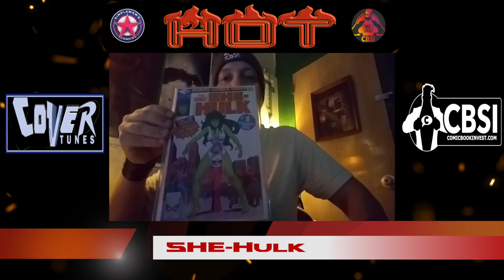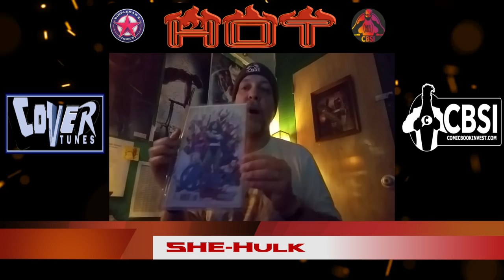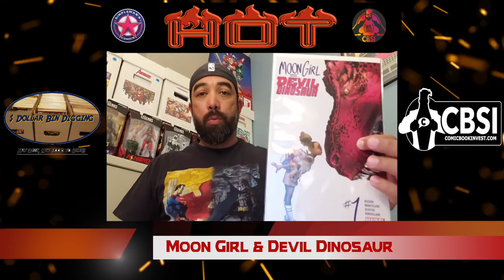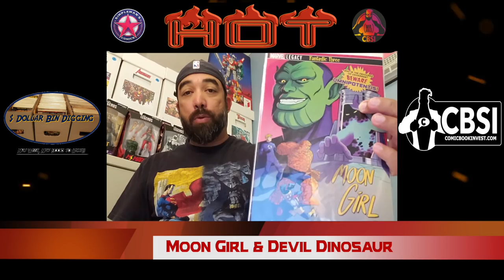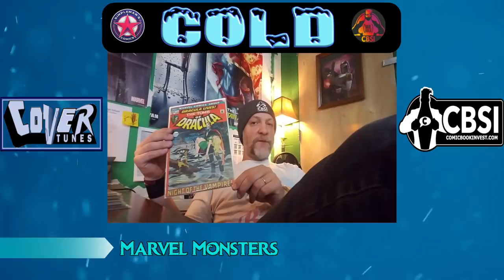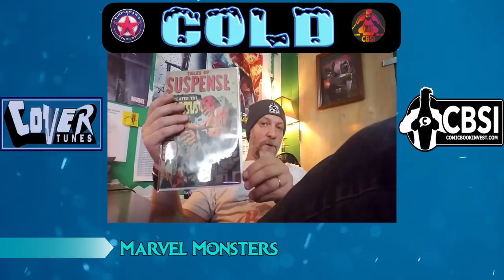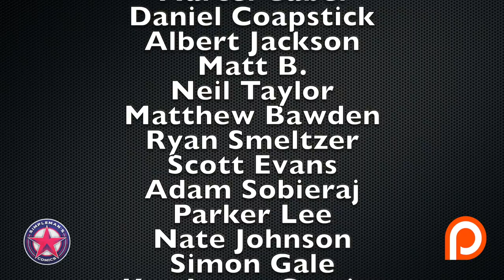Episode 15: What's Hot and Cold In Comic Books This Week - September 4, 2019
We discuss hot and cold market trends in the comic book community for the week of September 4, 2019. This week we discuss Moon Girl, She-Hulk, Canto, and more!